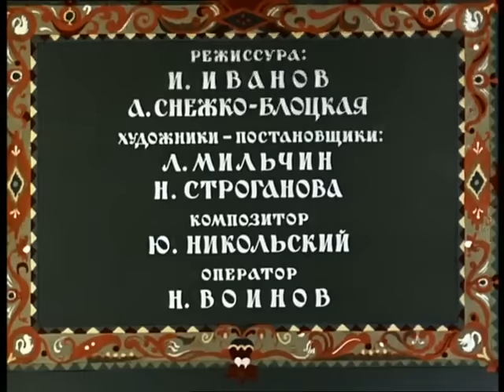👨‍👨‍👧‍👧 О СЕМЬЕ ВОРОБЬЕВ, КОТОРЫЕ ОСТАЛИСЬ БЕЗ ДУПЛА! Гуси - лебеди. Союзмультфильм.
🐶 Экранизация русской народной сказки о девочке Машеньке, ее малом братце Ванюше, об их злоключениях в царстве Бабы-Яги и о счастливом возвращении детей домой.